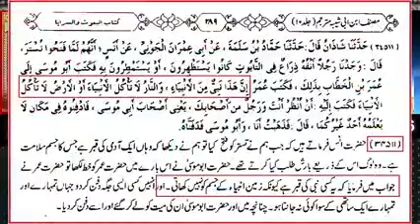063 Public Q A Session Meeting of SUNDAY with Engineer Muhammad Ali Mirza Bhai 07 Oct 2022240P 202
masjid Engineer muhammad ali mirza shorts videos full edits islamic though and texting and knowledge teaching islamic laws world views and social life of people's information right and wrong questions and answers to all problems. New video though full mind filling goods advice Islamic knowledge and wisdom teaching information real Islam though motivation motivational speeches problem solving new humanity Engineer muhammad ali mirza shorts videos full edits islamic though and texting and knowledge teaching islamic laws world views and social life of people's information right and wrong questions and answers to all problems. New video though full mind filling goods advice Islamic knowledge and wisdom teaching information real Islam though motivation motivational speeches problem solving new humanity